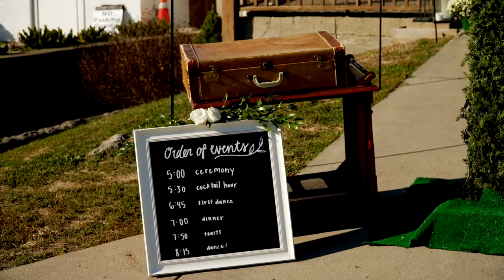Lindsay + Jacob // 11.5.21 // Niederman Farm